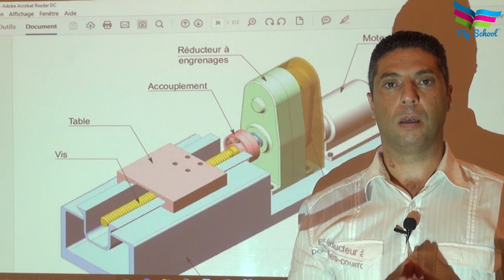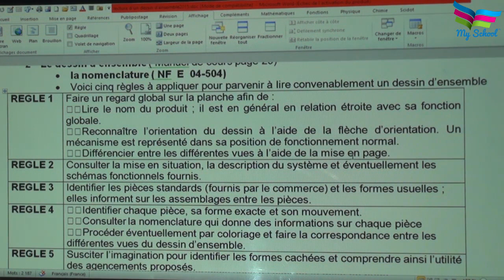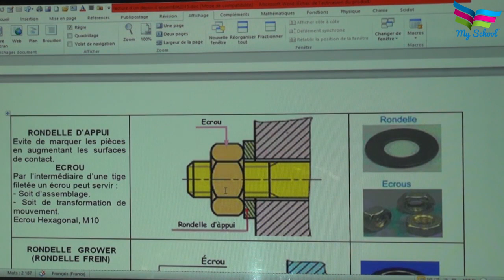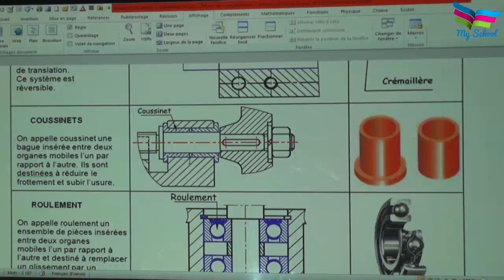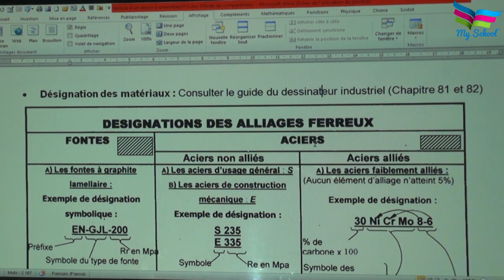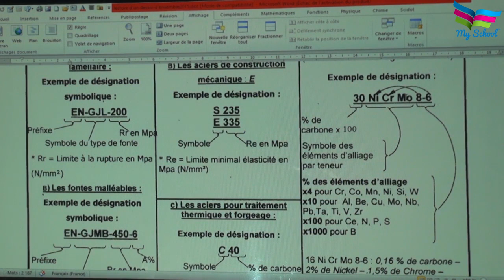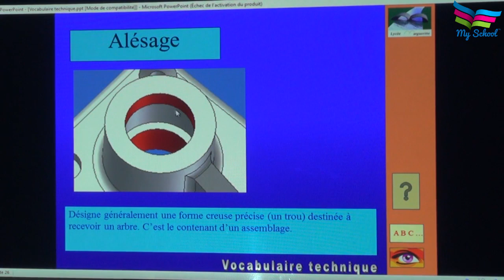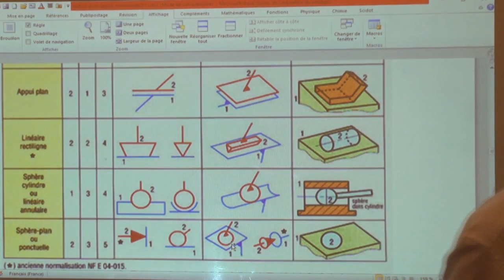Lecture d'un dessin d'ensemble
Cours de mécanique au baccalauréat section sciences techniques.